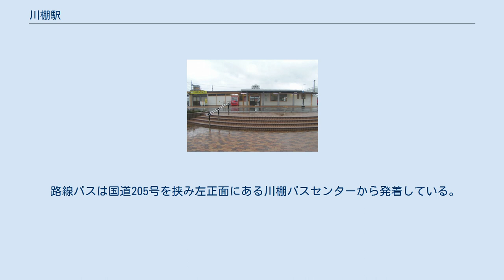川棚駅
九州鉄道（初代）
川棚駅（かわたなえき）は、長崎県東彼杵郡川棚町百津郷にある、九州旅客鉄道（JR九州）大村線の駅である。
 川棚町の中心部にあり乗降客も多く、快速「シーサイドライナー」も停車する。
かつては長崎 - 唐津・博多を走っていた急行「平戸」や長崎 - 佐世保間を走っていた特急「シーボルト」も停車していた。
 当駅は大村市と佐世保市の中間に位置しており、両経済圏の境となっていること、2つの高校の最寄駅であること、県北・県央の学区の境界であることなどから、上り下りともに乗客の入れ替わりが多く早朝の混雑は特に激しい。
 駅前には西肥バスの川棚バスセンターがあり、波佐見方面への乗客が当駅でバスに乗り換えることも多い。
駅舎からホーム・線路・ホーム・線路の順に並んでいる。
2番線に隣接した側線は保線用のヤードになっており、長崎寄りの方から約40mほどの区間に訓練用と思われる架線が張ってある。
また、線路脇に保線区のプレハブがある。
 太平洋戦争終結までは川棚海軍工廠への貨物列車が当駅に発着し軍用貨物などを多く扱っていたこともあり、構内はやや広い。
そのため、安全側線は設置されていない。
当時は海側（南側）の側線から臨海部の工場へ向けて引込み線が存在した。
その面影は今も長崎寄りの百津踏切付近や工場群を走る道路などに見受けられる。
また、1番ホームに隣接して小規模な貨物ヤードが、長崎寄りに本線に沿って入換用の側線が存在したが、現在は全て撤去されておりヤード跡は地元のタクシー会社の駐車場となっている。
下り方の線路が不自然な配置となっているのはこの名残である。
 駅舎はコンクリート平屋である。
明治時代に開業してから戦前までは海側（南側）にあったが、戦後になって本通が山側（北側）に移ったため現在は山側（北側）にある。
ホーム間連絡は平面横断。
跨線橋は駅前と駅南を結んでおり、駅南側の住宅地からの利便性を向上させたものである。
跨線橋は川棚町が駅前の改修工事を行ったときに設置され、同時に駅前と駅南に有料駐車場が設置された。
また、この工事に先駆けて駅前に電光掲示板つきの時計塔が設置され、ニュースや町の情報などが流れる。
 2006年、構内改良工事により、1番ホームと2番ホームの間にスロープが設けられた。
長崎寄りにあった構内踏切が佐世保寄りの改札に近い位置に移設され、遮断機も設置された。
以前は遮断機が存在せず、混雑時には下り列車が発車直後に急停止することも多々あり危険な状態だったが、これにより解消された。
また、この工事に伴い1番ホームの佐世保寄り40メートル程が使えなくなったため、長崎寄りの未使用部分を改修し延長された。
しかしながら、下り出発信号機とATS地上子の位置の関係で有効延長が短くなったため4両編成までの対応となり、大村線内で最もホームの短い駅となった（長崎運輸センターからキハ58が撤退し、定期列車は全てキハ66及びキハ200・220やYC1の2両～4両編成となっている。長崎～上有田の臨時快速有田陶器市号はキハ58撤退後も5両編成であったが、工事の翌年から4両編成になっている）。
 JR九州鉄道営業が業務を行う業務委託駅である。
駅舎には窓口や自動券売機が設置されている。
以前は待合室にキヨスクも営業していたが、1998年頃に閉店し自動販売機が設置された。
タバコの自販については駅員が管理しており、窓口では新聞等の販売も行っている。
 大半の列車はホーム側全てのドアが開くが、朝晩の営業時間外の2両編成ワンマン列車については前の車両から乗り降りする必要がある。
 川棚町の中心部である。
駅前北側を大村線に並行する形で国道205号が通っている。
 路線バスは国道205号を挟み左正面にある川棚バスセンターから発着している。
詳細は該当の項目を参照。